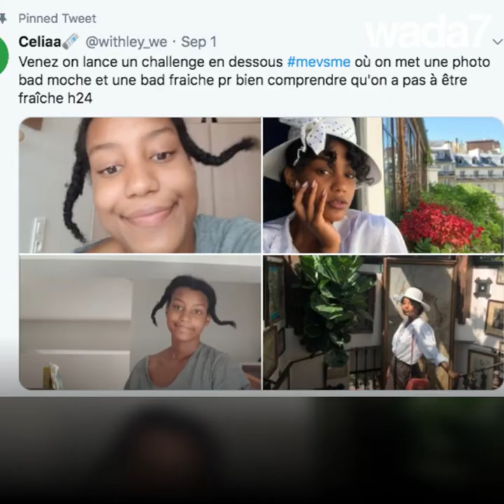Marre d'être belles ? Twitter est là ... 🙋‍♀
Nouveau challenge pour celles qui en on marre d'être belles et parfaites... tout le temps ! 🙋‍♀